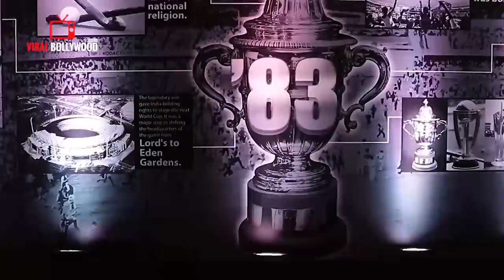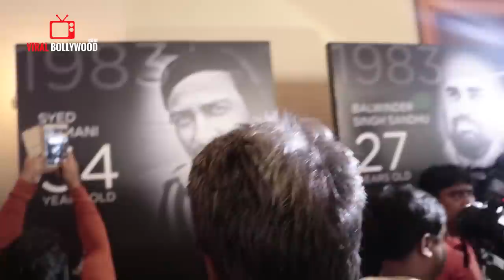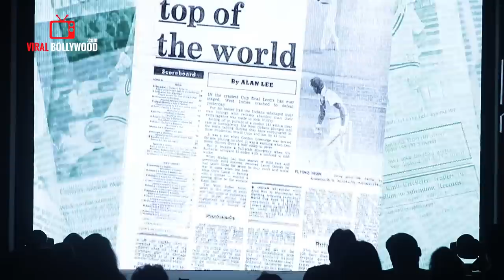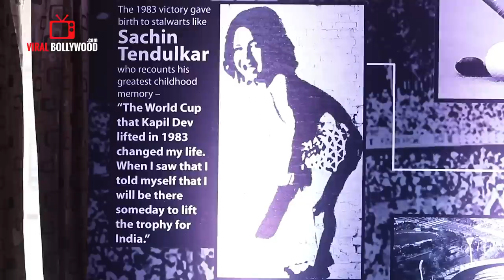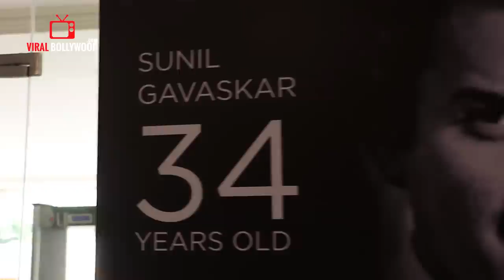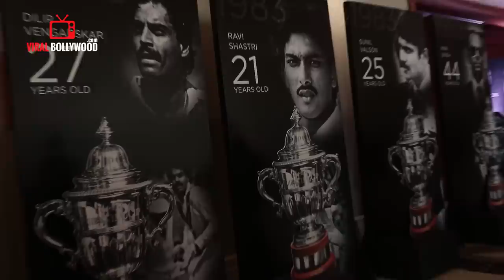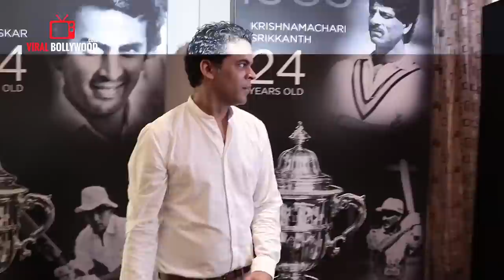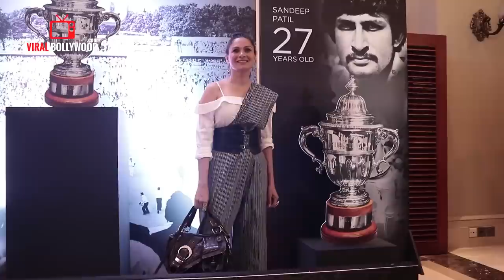UNCUT - 1983 Movie Launch Based On World Cup | Ranveer Singh As Kapil Dev | Secret Stories Of 1983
Watch UNCUT - 1983 Movie Launch Based On World Cup | Ranveer Singh As Kapil Dev | Secret Stories Of 1983